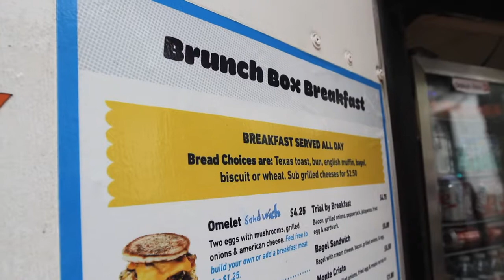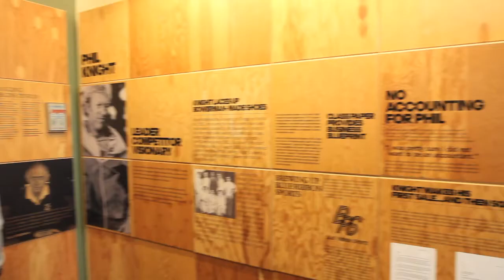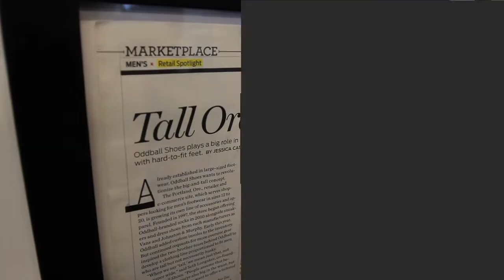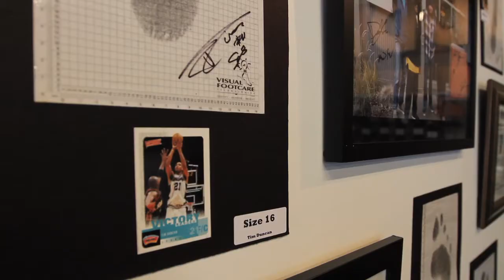On The Road With Ryan Hollins: PORTLAND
On The Road with Los Angeles Clippers Ryan Hollins: Portland